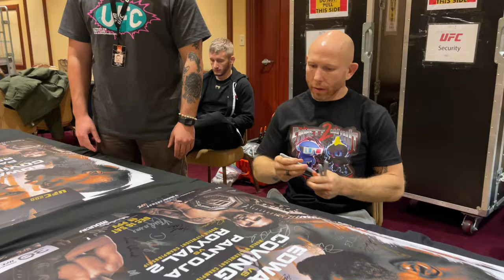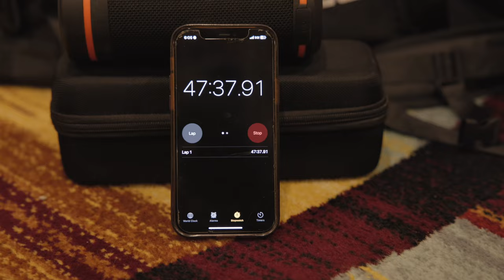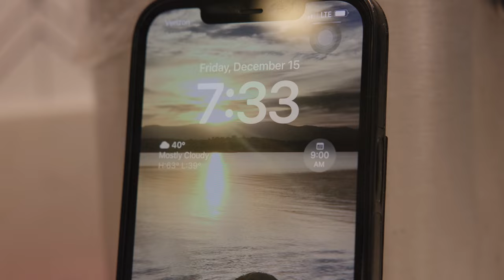Josh Emmett's Road to UFC 296 - Fight Week Vlog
Join us in this exclusive vlog capturing the intense moments of UFC 296 Fight Week with Featherweight powerhouse Josh Emmett! Get unprecedented access to the behind-the-scenes action as Josh navigates through his weight cut, prepares mentally, and faces the challenges leading up to the epic showdown. Witness the dedication, grit, and camaraderie that define the life of a UFC fighter.

In association with: Cali Ranch Productions LLC